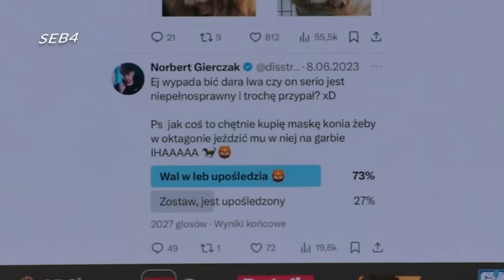Znowu wszyscy się z niego śmieją :( KONFERENCJA FAME REBORN- NAJLEPSZE MOMENTY (cz. 3/3)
źródło: @FAMEMMATV